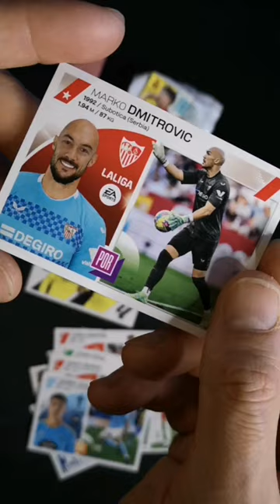⚽ ¿SALDRÁ JUGADOR MADRID? 🚨 LIGA ESTE 2023-24 🚨